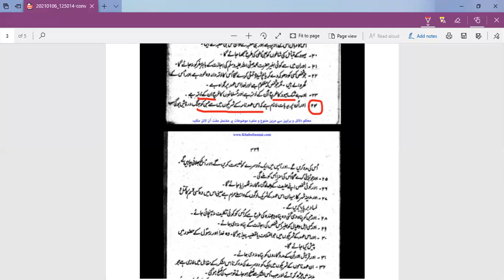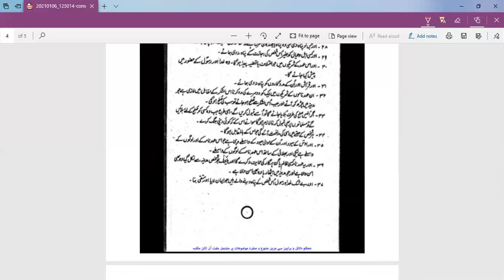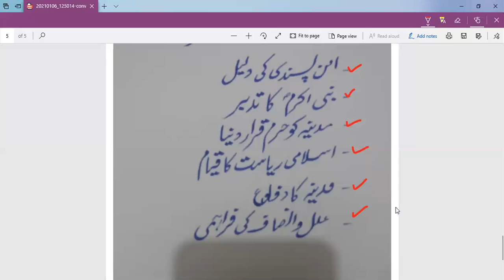Treaty of Madina (Misaq e Madina)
misaq e madina
mesaq madina in urdu
charter of madina
misaq e madina points in urdu Ian
meesaq e madina in urdu
treaty of madina
charter of madina in urdu
mesake madina
islamic history
islam
prophet muhammad
makkah
advocate aslam
quran
muslim
aslam pervez
hejaz
arabia
madina
in
history
rabi
arab
arabi
engineer muhammad ali mirza
zubair
zubayr
riaaz
riaz
details
ul
travel
knowledge
tour
saudi
life of prophet muhammad
muhammad
taif
kelaya reacts
treaty of hudaybiyyah
hazrat ali
prophet
of
fatah makkah
fatah macca
tour tv
day
history documentary
macca
history of islam
victory of makkah
madina 1400 years old
madina 1400 year ago
madina old
madina 1400 years ago
muhajiroun
islamicfaith
medinamigration
seerah session no 51 . article 15 of the constitution of the madinah
madni channel
the urdu teacher
rohail voice
hafiz thair qadri
nadeem sarwar
haider tv
mehrban ali shamsi
monana tariq jameel
the islamic teacher
aj official
quran arabic to urdu translation
quran recitation
history of quran channel
islamic history videos in urdu
ghazwa e tabook ka waqia
ghazwa tabouk
islamichistory813
hazrat mohammad saw
macca victory
peaceful victory
banu khuza'ah
abu sufyan ibn harb
safwan ibn umayya
pre-islamic era
maccal
entrepreneurialspirit
tour tv aslam pervez
tour treaty of hudaybiyya
tour khaybar
tour islamic battle
tour islamic history
ali murtaza
ali karam ullah
abu bakr
battles in islam
islamichistory
who broke the treaty
battle of khaybar
#52-53islamichistory
treaty of hudaybiyya
صلح حدیبیہ کے معایدے کو کس نے توڑا
businessethics
reason for fatah makkah
makkah's battle
peaceful battle
battle of macca
battle of makkah
successstories
inspiration
aslam
rightlyguidedai
abu bakr siddiq
peaceful victory of makkah
asif alvi reply to mufti tariq
imam hassan as sulah ki sharait
treaty of hudaybiah
sulah hudaybiah
imam hassan peace treaty
palestine palestine vs israel
dr israr
history of judaism christianity and islam
history of the jewish calendar
history of judaism and christianity
history of jews in hindi
history of jews documentary
history of jews
prophet muhmmad and jews
jews of madinah
madinah jews
syedna hazrat ismail as ka waqia
syedna hazrat ismail as ka waqia | qasas ul ambiya
hazrat
hadrat
bayan
صل اللہ علیہ وسلم
qasas
stories of prophets
life of prophet
islami waqiat
urdu hindi islamic stories
seerat
urdu islamic history
fateh illi makerah
significant islamic event
historical islamic event
the conquest of mecca
fateh e mecca with urdu translation
fateh e mecca story
islamic historical event
urdu fatehel amecca
fatehela mecca inurdu
holy pilgrimage
uplifting experience
spiritual journey
holy mecca
pilgrim city
pilgrimage of life time
islamic spirituality
divine journey
fath e makkah k asbab
abu sufyan qabool islam
conquest of mecca
khybar ka waqia
khyber ka waqia
kheyber ka waqia
kheybar ka waqia
khaybar ka waqia
khayber ka waqia
jang e khayber ka waqia
kheybar pass
kheybar ki ghazwa
kheybar ki jang
ghazwa kheyber
ghazwa kheybar
ghazwa khybar
ghazwa e kheyber
history of kheybar
history of khybar
history of khyber
history of khayber
imam ali
hazrat ali ka waqia
ghazwa khayber
ghazwa e khayber
ghazwa e khyber
legacy of imam hassan (as)
battle of khyber
farewell sermon of the prophet pbuh)
خطبہ حجۃ الوداع
hajjatul wida
hazrat abu bakr siddique
hazrat us man
onlinenohas
hazrat omar
emotional death story of prophet muhammad
hazrat muhammad saw ki wafat
wisal nabvi
holy prophet
hazrat muhammad saw ka waqia
life story of prophet muhammad saw
رسول اللہﷺ کے آخری دن
وصال نبوی
qissas ul ambiya
muhammad (saww)
last days of prophet muhammad
passing away of prophet muhammad saw
death of prophet muhammad saw
hadith
ilm
deen
burlington
peace treaty between imam hasan (as)
sulah hudaibiya ka waqia
sulah hudaibiya ka bayan
sulah hudaibiya in urdu
islamic story
indian reaction on islamic videos
indian reaction on islam
indian reaction
treaty of hudaibiyah
sulah hudaibiya
saudi arab
allama asif raza alvi
islamic stories
islam history
indian reaction islam
hijri